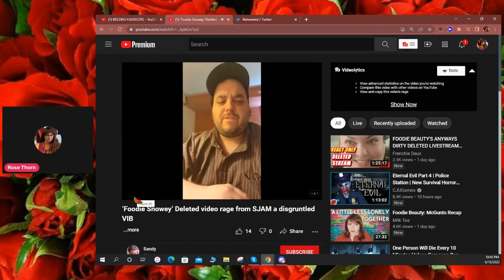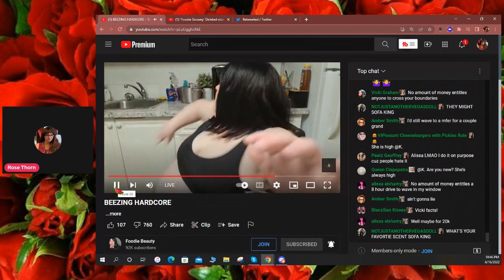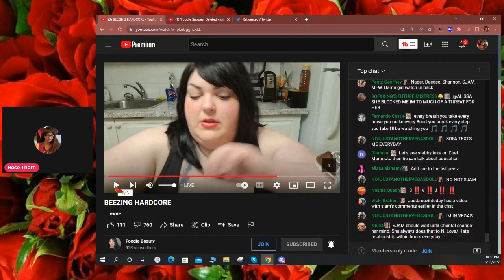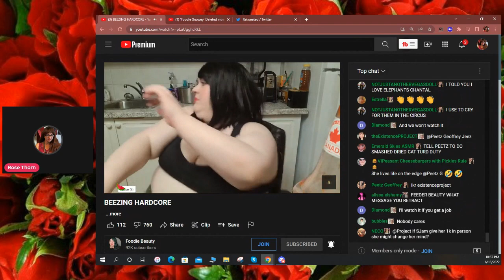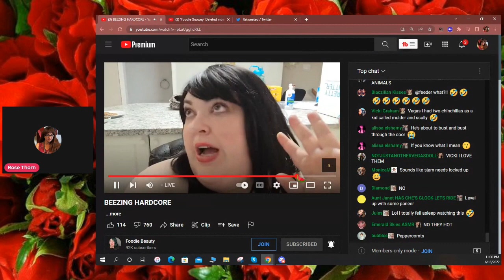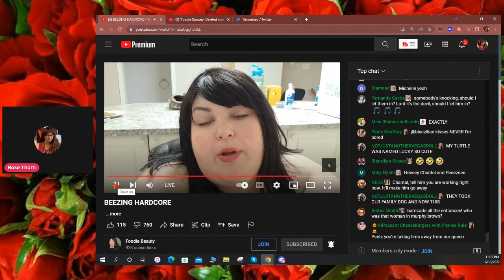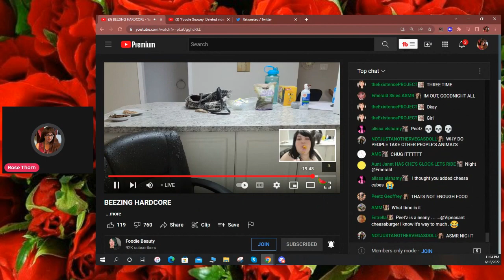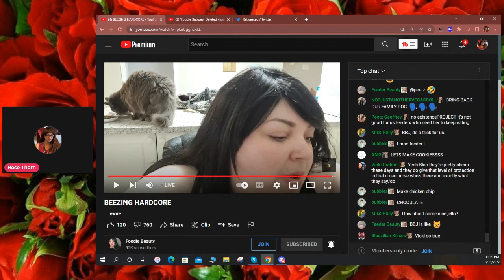FOODIE BEAUTY SJAM ANGRY FOODIE FREAKED OUT LIVESTREAM REACT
Hello everyone ROSE THORN here with more of the foodie beauty sjam drama. Hes mad and shes freaking out. special thanks and credit to NASHIE QUEEN for part of the live she captured of SJAM find her video HERE

and to SANDY for her clip of SJAM as here. Her video HERE